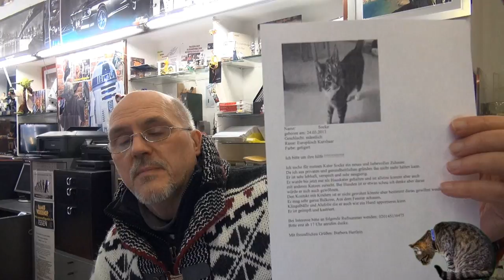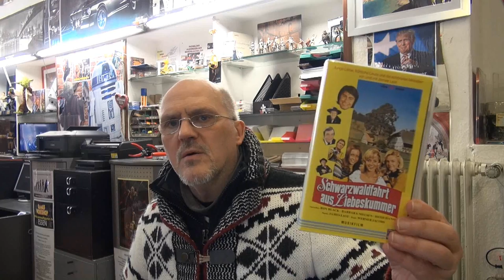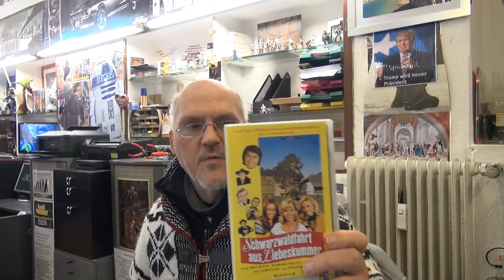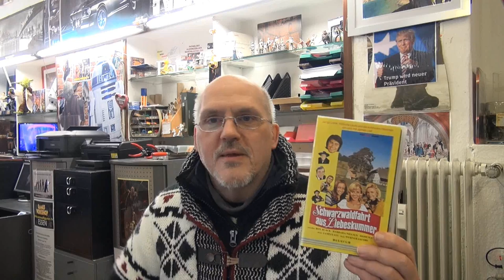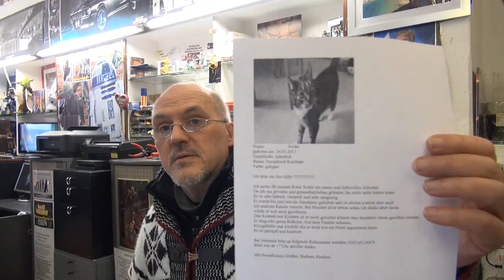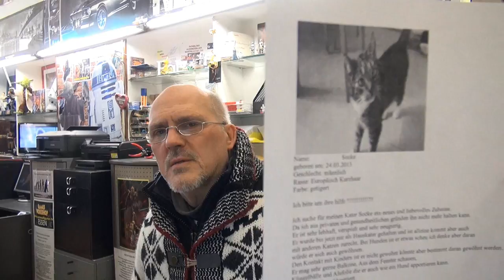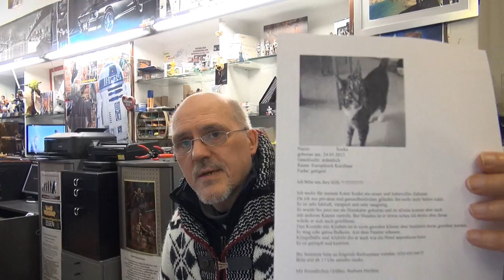Kater Socke sucht ein neues Zuhause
Im Kunden Auftrag heute mal, der Kater Socke sucht ein neues zu Hause..